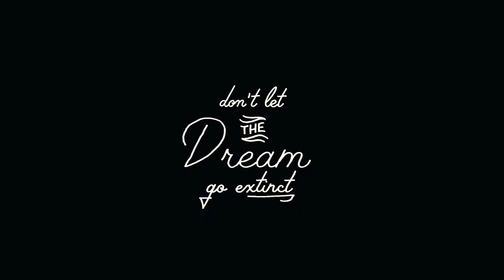Dream, Vahşi Yaşamı Koruma Film Festivali / Dream, Wildlife Conservation Film Festival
Dream, Zombie Studio tarafından 2016'da Vahşi Yaşamı Koruma Film Festivali için yaratılan kısa bir animasyon filmidir. Les Misérables'tan  bir şarkı olan “I Dreamed a Dream” in melodisiyle nesli tükenmekte olan dört hayvanın trajik hikayesini anlatıyor ve  insanların masum vahşi hayata nasıl zarar verdiğini vurguluyor.

Videonun başlangıcı, hayvanların yaşam alanlarında dikkatsizce dolaştığını gösteriyor. Ama insanlar geldikçe çabucak gaddarlaşıyor. Animasyon, kaçak avcıların hayvanlara nasıl zarar verdiğini gösteriyor.

Save The Rhino'a göre , Güney Afrika'da 2014 yılında 1028, 2017 yılında ise 1215 gergedan avlanarak yaşamlarına son verdi. Gergedanların nesli hızla tükenmekte.

Kaçak avlanma ve ormansızlaşma sayıları hala yüksek ve şimdi harekete geçmezsek, çok geç olabilir.